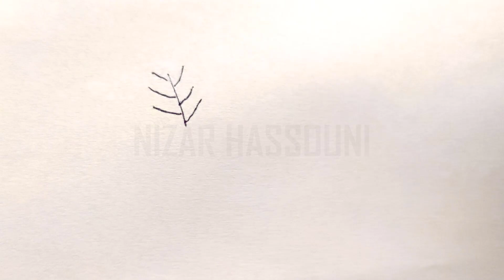Comment dessiner des feuilles mortes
Dans ce Tuto comment dessiner des feuilles d automne par étape, vous allez apprendre à dessiner des feuilles mortes (comment dessiner trois feuilles mortes)

Je suis ravi de vous retrouver aujourd’hui pour un nouveau tutoriel de comment dessiner des feuilles qui tombent (comment dessiner feuilles d arbres) !
Alors dans cette vidéo explicative je vais vous montrer comment dessiner une feuille d automne facile !

Dessiner des feuilles mortes peut être un moyen relaxant et créatif d'exprimer la beauté de l'automne ou de créer une atmosphère nostalgique. Dans cette introduction, nous allons explorer les différentes étapes pour dessiner des feuilles mortes de manière réaliste ou stylisée, en mettant l'accent sur les détails et les nuances des formes et des couleurs. Donc mes amis ! si vous voulez dessiner une feuille morte. Vous devez juste suivre les techniques et les étapes montrons dans notre vidéo ! Alors si vous êtes prêts à créer vos propres designs ! Allez-y ! comment dessiner des feuilles mortes

Comment dessiner une feuille morte

Dans ce Tuto on commence par le tuto comment dessiner les feuilles d automne avec une méthode très facile. Fondamentalement le tuto comment dessiner des feuilles d arbres est très facile vu que le manque de détails dans sa forme, et Pour dessiner une feuille morte vous devez maitriser les techniques et les étapes montrons dans notre vidéo de tuto comment dessiner feuille d automne

 Si vous voulez apprendre à dessiner des feuilles mortes, si vous recherchez des nouvelles techniques et des idées, ce tuto comment dessiner des feuilles qui tombent va vous expliquer comment dessiner trois feuilles mortes

Grâce à cette vidéo tu vas apprendre à dessiner une feuille morte. à l'aide de cette méthode, tu vas apprendre à dessiner des feuilles mortes pas à pas. Tu verras, c'est une technique qui t'aidera à mieux comprendre les bases du dessin (comment dessiner les feuilles d un arbre).

Alors les amis ! regardez la vidéo et suivez les étapes, pour arriver à dessiner des feuilles mortes

Voici comment dessiner des feuilles mortes étape par étape

1. Observation et inspiration : Commencez par observer des feuilles mortes dans la nature ou des images de référence. Notez les différentes formes, tailles et textures.
2. Matériaux : Choisissez vos outils de dessin. Vous pouvez utiliser des crayons de couleur, des pastels, de l'aquarelle ou tout autre médium que vous préférez.
3. Esquisses préliminaires : Avant de commencer votre dessin final, faites quelques croquis rapides pour expérimenter les compositions et les poses des feuilles.
4. Forme de base : Tracez la forme de base de la feuille en utilisant des lignes légères et fluides. Les feuilles mortes peuvent avoir des formes variées, alors n'hésitez pas à vous référer à vos observations.
5. Veinures : Ajoutez les veines de la feuille en utilisant des traits fins et délicats. Observez comment les veines se ramifient à partir de la nervure centrale et comment elles se courbent le long des bords de la feuille.
6. Détails : Ajoutez des détails tels que les fissures, les taches ou les bords effilochés pour donner à votre feuille une apparence plus réaliste. N'oubliez pas que les feuilles mortes peuvent présenter des imperfections et des marques de détérioration.
7. Ombrage et texture : Utilisez des techniques d'ombrage pour ajouter de la profondeur et de la texture à votre feuille. Observez comment la lumière se reflète et crée des zones d'ombre et de lumière.
8. Couleurs : Choisissez des couleurs qui reflètent la palette automnale, avec des tons de rouille, de jaune, de brun et de rouge. Superposez les couleurs pour créer des nuances et des variations intéressantes.
9. Contexte : Si vous dessinez plusieurs feuilles, envisagez de créer un fond pour les situer dans un environnement naturel ou artistique. Cela peut ajouter de la profondeur et de l'intérêt visuel à votre dessin.

Voilà les amis comment dessiner une feuille morte etape par etape

J'espère que vous avez appris comment dessiner des feuilles mortes facilement à travers ce dessin tuto " comment dessiner feuille d automne "

N'hésitez pas à les poser dans les commentaires sur le sujet " comment dessiner les feuilles d automne " ou un autre sujet en relation avec le dessin

Que pensez-vous d'un autre TUTO sur " comment dessiner une feuille facile " ?

Si vous avez des techniques et astuces n’hésitez pas à laisser un commentaire en dessous de ce vidéo, il sera validé par notre équipe et pourra servir aux autres visiteurs qui souhaitent dessiner “ comment dessiner une feuille d automne facile ”.